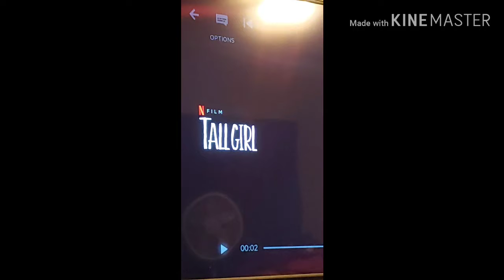She wants me to go get it checked